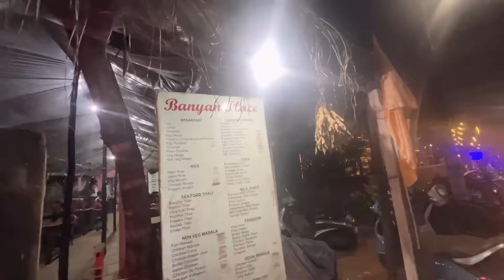Goa Jate Jate Band Baji Pr Maja Bohat Aya. Kalyan-Goa-Gokarna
Kalyan To Goa Bike Ride
Hey guys another daily vlog is here..